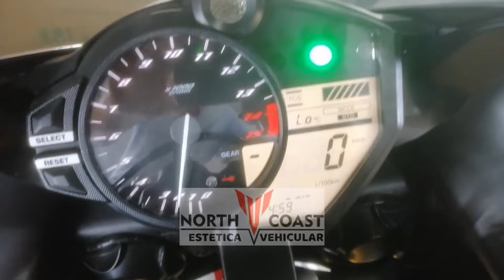YAMAHA YZF R1 SC PROJECT MOTO GP EXHAUST TECHNOLOGY PURO SONIDO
Yamaha YZF r1 Crossplane con escape Sc Projet.